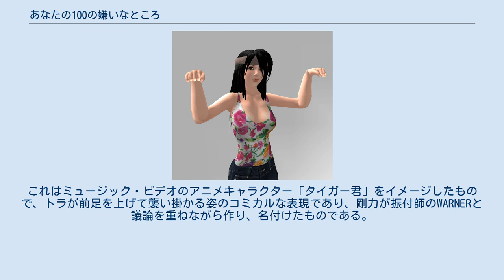あなたの100の嫌いなところ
ソニー・ミュージックレコーズのシングル
「あなたの100の嫌いなところ」（あなたのひゃくのきらいなところ）は、2014年2月26日にソニー・ミュージックレコーズから発売された剛力彩芽の2枚目のシングル。
 表題曲は、テレビ朝日で2014年1月から放送された『私の嫌いな探偵』の主題歌として書き下されたもので、ドラマで主演する2人の関係性も織り込んで作られた。
剛力がドラマの主題歌を担当するのはこれが初めてである。
歌詞は「喧嘩ばっかりして嫌な気持ちになるのに、どうしても気になっちゃう…」という複雑な乙女心をうたっており、サウンドは60年代ポップスをイメージしている。
 アートワークは、曲に合わせて1960年代風のファッションとカラーリングを取り入れている。
イヤリングやネックレスが「口」をモチーフにしていることについて、剛力自身は冗談交じりに「タイトルにもある“嫌いなところ”を物語っているようだ」と語っている。
 ミュージックビデオは、ミュージカル好きの剛力のアイデアを基にした J-POP ミュージカル仕立てとなっており、気になる彼を思い浮かべながら友人たちと食事を作ったり映画を見たりして過ごす、喜怒哀楽に満ちた一日が描かれる。
剛力は、階段や小道具の多用に苦労したと言うが、「かっこ良さと可愛さをふんだんに取り入れました。デビューシングル同様、ミュージカル調でワクワク楽しくなれるような仕上がりになっています」と仕上がりに自信を見せた。
 ガオガオダンス ダンスはヒップホップをベースとしながら、ガーリーな味付けを加えて、難易度の高いサイドウォークも取り入れている。
一方「みんなに一緒に踊ってほしい」という思いから、親しみやすいキャッチーな振付としてサビの部分に「ガオガオダンス」を組み込んだ。
これはミュージック・ビデオのアニメキャラクター「タイガー君」をイメージしたもので、トラが前足を上げて襲い掛かる姿のコミカルな表現であり、剛力が振付師のWARNERと議論を重ねながら作り、名付けたものである。
 ミュージックビデオは2014年1月29日に公開された。
 初回限定盤には DVD が付属する。
 CD あなたの100の嫌いなところ [3:17] Dear MY FRIEND [4:32] up!! up!! [4:32] あなたの100の嫌いなところ -Instrumental- DVD Off Shot Movie Let's Dance!